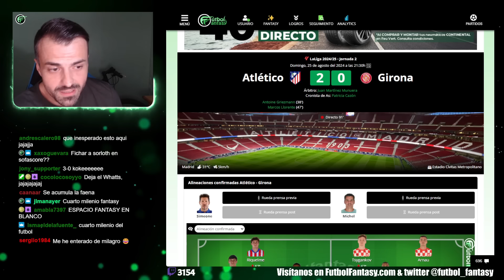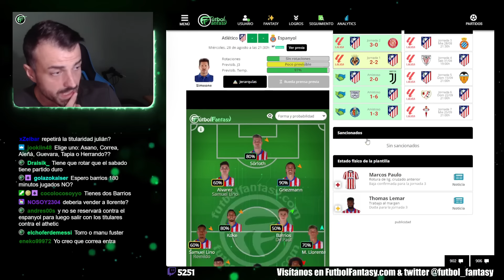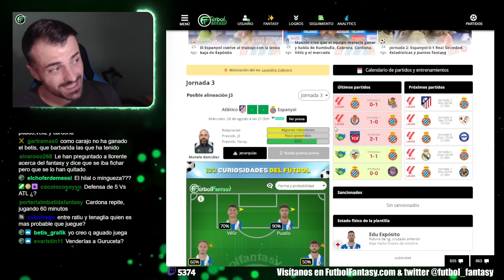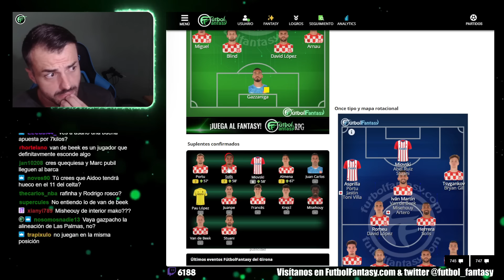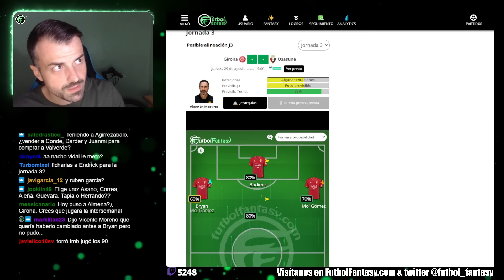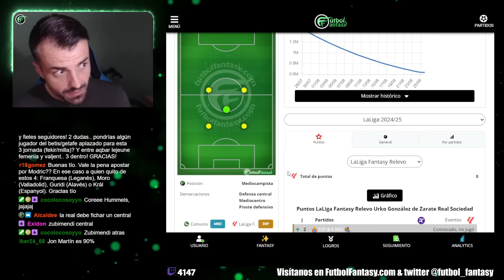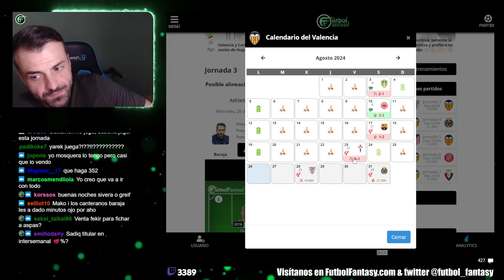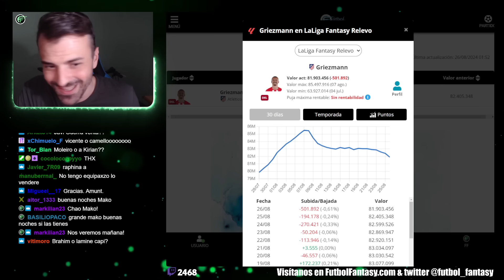Alineaciones probables J3 LaLiga 24/25 - Actualizado a 25 de agosto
Analizamos las alineaciones probables para la jornada 3 de los veinte equipos de LaLiga a fecha 25 de agosto, haciendo un repaso a lo que hicieron en la jornada anterior.

Los posibles onces pueden sufrir cambios durante la semana a medida que se conocen novedades en cuanto a lesiones y entrenamientos.